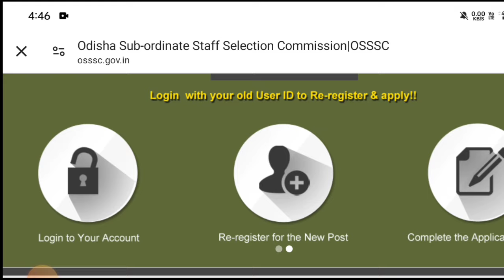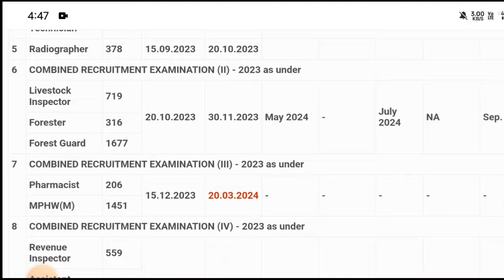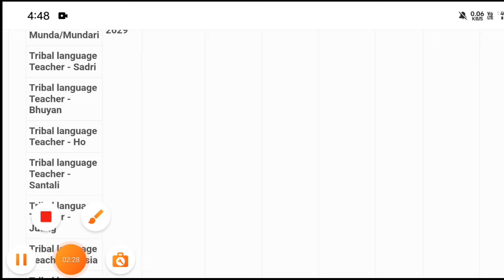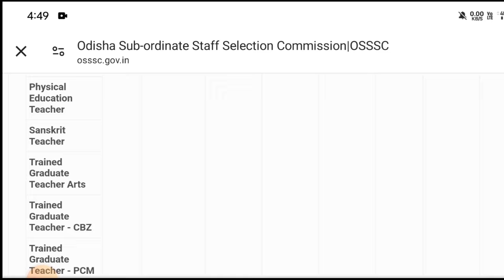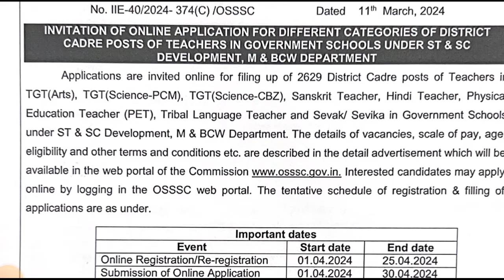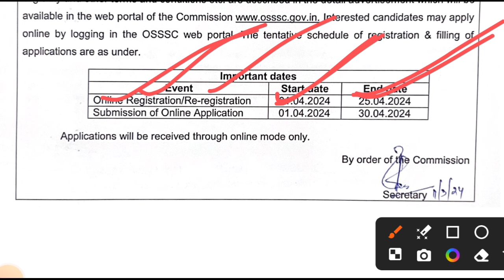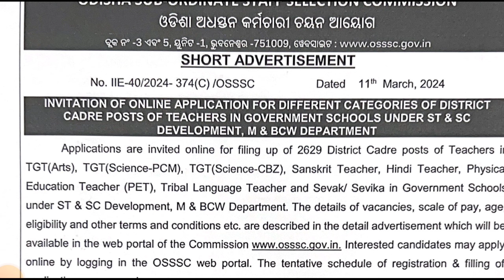OSSSC New Recruitment 2024 || ପୁଣି ଆସିଲା OSSSC ରେ ନୁଆ ନିଯୁକ୍ତି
OSSSC New Recruitment 2024 || ପୁଣି ଆସିଲା OSSSC ରେ ନୁଆ ନିଯୁକ୍ତି || Apply କରିବେ କୋଉ ମାନେ

osssc exam date 2024
osssc forest guard online apply 2023
osssc forest guard exam date 2024
osssc peo result date 2023
ossc gd answer key 2024 kab aayegi
ossc apply online 2024
forest guard
forest guard admit card 2024
railway technician veccency 2024
railway new veccency 2024
railway technician from fill up 2024
railway group d new veccency 2024
railway ntpc vecancy 2024
railway alp recruitment 2024
railway alp new vecancy